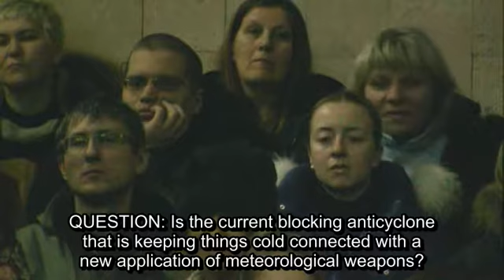2011 02 26 13 QUESTION Is the current blocking anticyclone that is keeping things cold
QUESTION: Is the current blocking anticyclone that is keeping things cold connected with a new application of meteorological weapons?
ANSWER: No, it's not connected! First, it's not blocking. It is just constantly moving. One [anticyclone] that is blocking is one which is standing still. It has moved, hasn’t it?
It's constantly moving. Therefore it's not a blocking one. Have you forgotten that such a winter was the norm just 15 years ago. I don’t understand why people are screaming about a certain climatic norm, as if minus 15, to minus 20 degrees is a deviation from the norm.
In November 1941, and 1942 (have all of you seen the chronicles?) it was 25, and 30 degrees below zero, and for some reason no one was crying out about any anomaly.
And now 20 or 22 degrees below zero is already regarded as an anomaly. 15 degrees lower. What is 15? Is the maximum winter temperature in Moscow supposed to minus 5?
Furthermore, February frosts were always called February Frosts. And I find myself amazed out how people are yet again being deceived. That is, there was no super frost, rather there was a normal winter, because if there had been a super frost, they were threatening down to minus 100, minus 60, minus 80 degrees. Have there been any such frosts somewhere (now)? No! Now that would have been an anomaly!